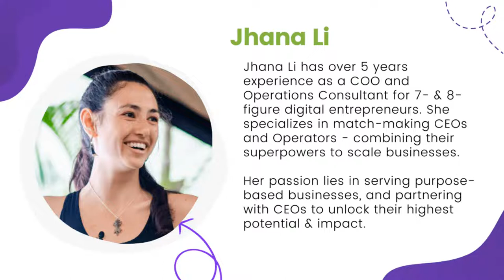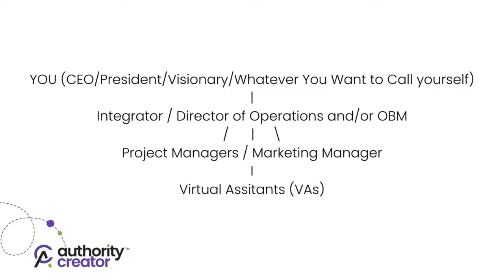What is an Operation Manager and Why Your Business Needs One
There comes a time when trying to wear all the hats in our business is simply NOT DOABLE. The reality is that we are good at certain things and things we aren't so good at but they still need to be done...take us down rabbit holes that we sometimes can't climb back out of.

The days get longer, we stress eat over the kitchen sink and some days we don't even get a shower. Bottom line...it is so easy to get sucked into the need-to-be-done admin tasks and before you even realize it, you’ve got no breathing space to even think about your higher-level strategies, let alone execute them.

THIS IS WHEN YOU HAVE TO BRING IN REINFORCEMENTS before you lose your passion for your business...unfortunately, many think the answer is hiring a VA. I think this is the worst mistake ever. You can't manage your own time so trying to manage someone else isn't the answer. You need OPERATIONAL help FIRST.

Join me and special guest, Jhana Li, Operations Consultant. Jhana specializes in matching CEO's with Operators so that their combined superpowers can scale the business.

📆 ADD UPCOMING LIVE SHOWS TO YOUR CALENDAR